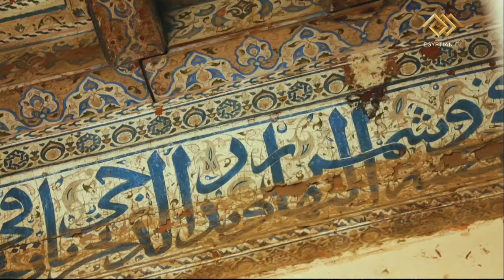اليوم نلتقي مع تفاصيل بناء مجموعة الامير الكبير شيخون (مسجد وخنقاه) ..مدرسة للعلم والتصوف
لغة المساجد |اليوم نلتقي مع تفاصيل بناء مجموعة الامير الكبير شيخون (مسجد وخنقاه) .. مدرسة للعلم والتصوف